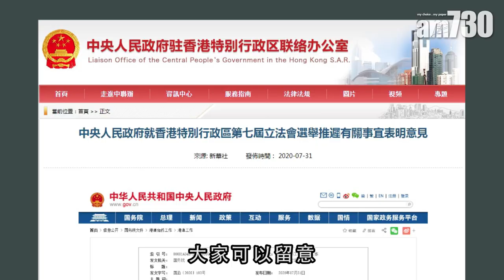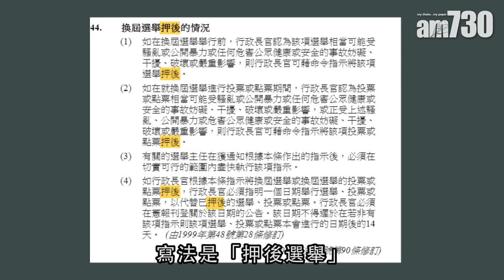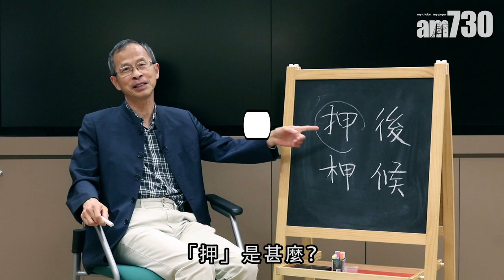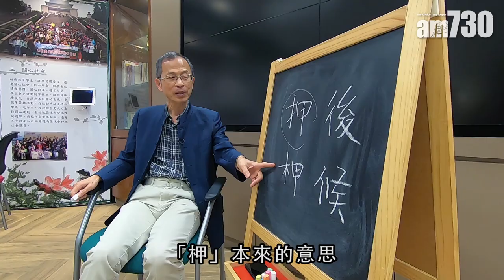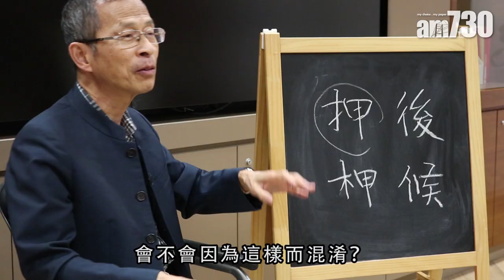【字言字語】曾鈺成— 押後？柙候？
政府以疫情為理由押後立法會選舉，大家都明白「押後」即推遲、延期，與「還柙候審」的「柙候」同音，但沒有人會將這四字詞縮寫為「柙候」。